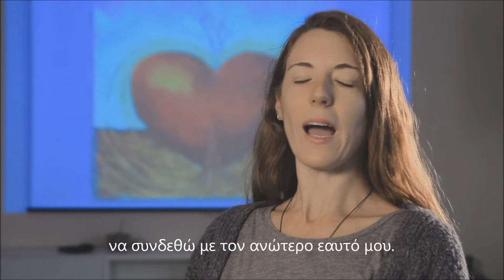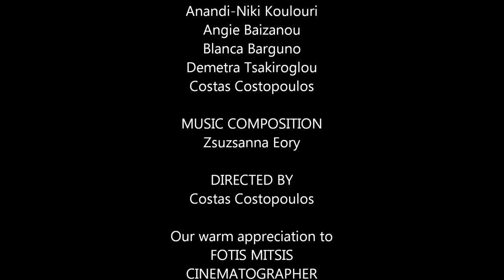Awakening the Illuminated Heart & Heart Imagery Workshops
Testimonials from people who share their experience from the workshops offered by Daniel Mitel in Athens.

Interviews taken from:
Ananda-Niki Koulouri, Angie Baizanou, Blanca Barguno, Demetra Tsakiroglou and Costas Costopoulos.

Music composed by: Zsuzsanna Eőry
Directed by: Costas Costopoulos
Editing & Subtitles: Demetra Tsakiroglou

Copyright: Daniel Mitel